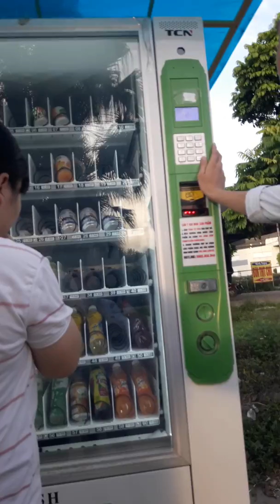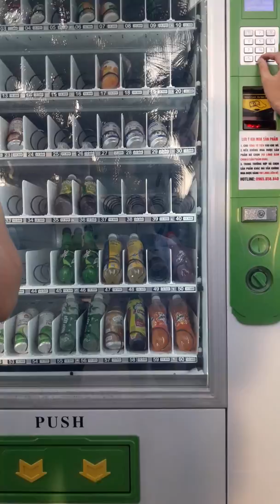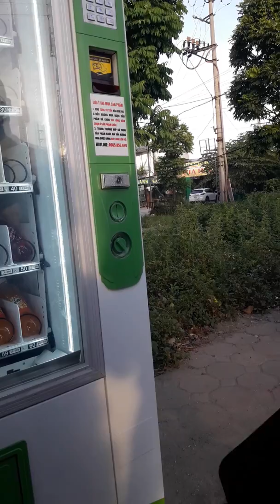3 thanh nên đi mua nước thời 4.0 cây nuốt mất 50k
Công nghệ 4.0 và cái kết với 3 thanh niên